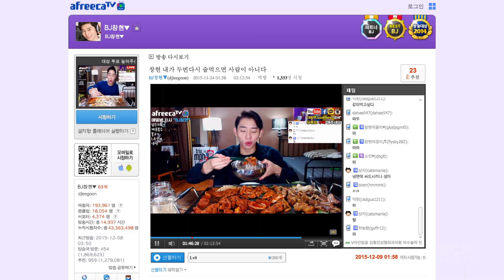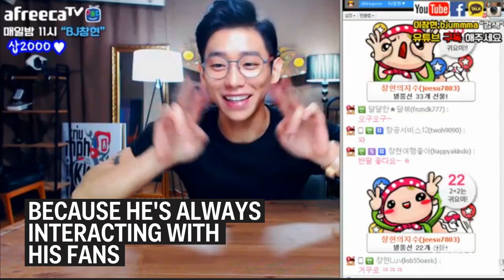Webcam eating in South Korea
Every night in his bedroom, Lee Changhyun broadcasts himself to tens of thousands of people tuning in to watch him eat roughly 4,000 calories worth of food. This show, he tells us, has become his full-time job. In Korea, this type of live eating show is called "mukbang," and it's blown up on popular streaming site AfreecaTV. Find out why Koreans are obsessed with "mukbang" and Lee Changhyun.

Produced by Will Wei. Translated by Michael Suh and Kwanghee Woo.